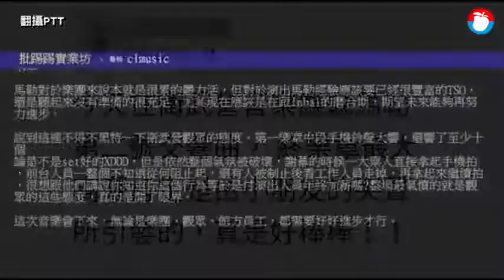【獨家】衛武營音樂會囝仔「哭到牽絲」 表演中斷樂迷搖頭 | 蘋果新聞網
衛武營文化藝術中心日前慶祝營運一周年，高雄市長韓國瑜稱讚營運團隊達成賣出25萬張票的目標，「董事長（朱宗慶）不用辭職了。」但這座國際級場館的進場人數多，管理卻被專家批評只有「開發中國家等級」。不少資深樂迷抱怨，演出中屢出現包括小朋友哭聲、手機鈴響、館方幫遲到觀眾「貼心」帶位，國外樂團不得不暫停演出等亂象。有大老遠從北部南下的樂迷無奈地說：「來高雄是練修養的！」